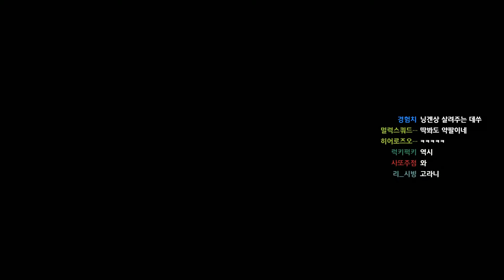멀럭킹] 더 라스트 오브 어스 #5